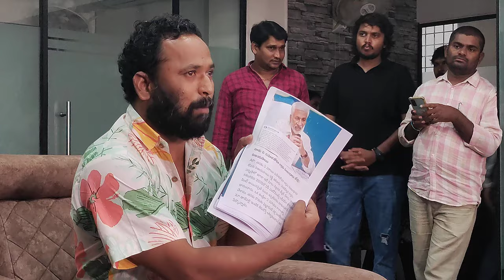విజయ్ సాయి రెడ్డి DNA చేసుకోవాల్సిందే... | Kiran RP Press Meet | Jagan | Vijay Sai Reddy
నువ్వు బ్రతకడమే వేస్ట్ జగన్..! | Kiran RP Press Meet | Jagan | Vijay Sai Reddy